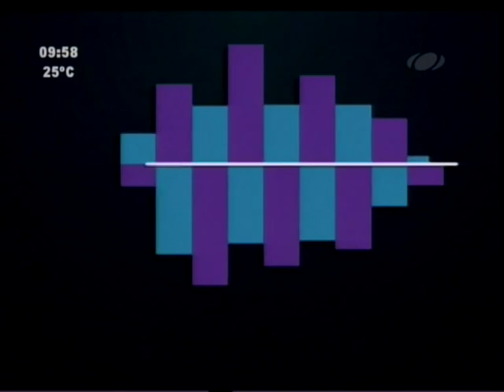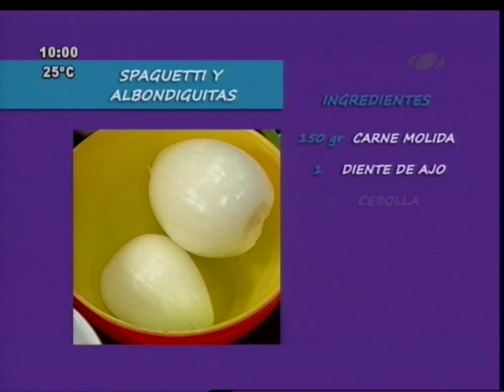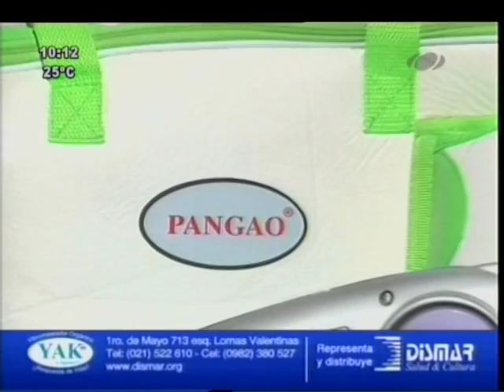Cocinemos Juntos 26-11-2015